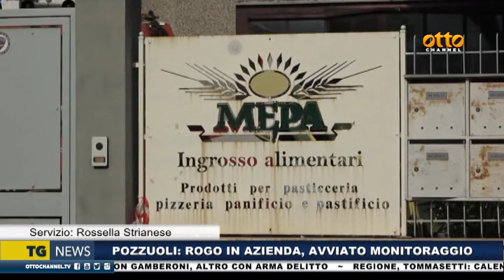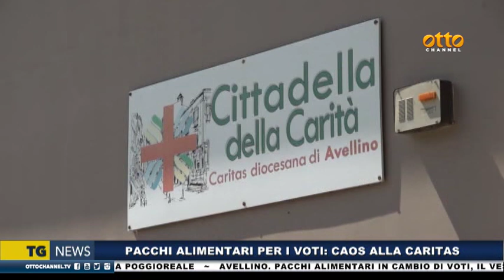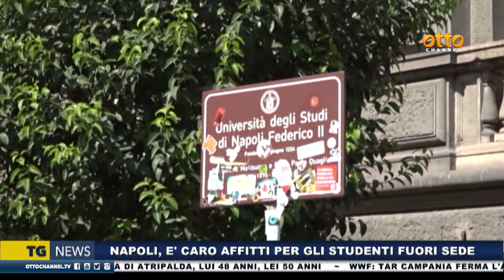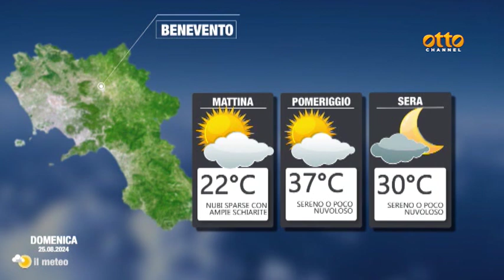Tg news 24 agosto 2024 - ore 19.45